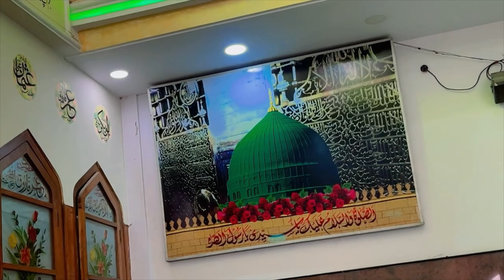Etekaaf Days In Masjid E Wazir Unisa Hyderabad (PART 2) | Mohammed Sohail Khan Quadri With Friends.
Takmele Quran

Taraweeh
Tahajjud